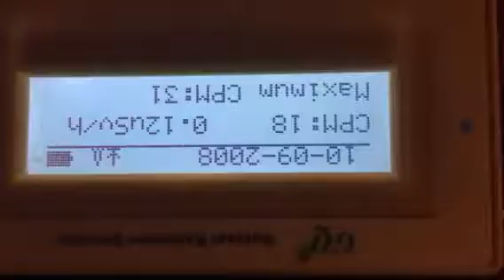Radiation 31cpm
CPM 31